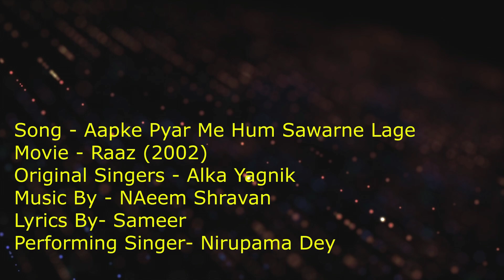Aapke Pyar Me Hum Sawarne Lage I Raaz(2002) I Nadeem Shravan I Sameer I Alka Yagnik I Nirupama Dey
. Song- Aapke Pyar Me Hum Sawarne Lage
Movie- Raaz(2002)
Original Singer- Alka Yagnik
Performing Singer- Nirupama Dey

Song Lyrics
आपके प्यार में हम सँवरने लगे
देख के आपको हम निखरने लगे
इस कदर आपसे हमको मोहब्बत हुई
टूट के बाज़ुओं में बिखरने लगे
आप जो इस तरह से तड़पायेंगे
ऐसे आलम में पागल हो जायेंगे
वो मिल गया जिसकी हमें, कब से तलाश थी
बेचैन-सी इन साँसों में जन्मों की प्यास थी
जिस्म से रूह में हम उतरने लगे
रूप की आँच से तन पिघल जायेगा
आग लग जाएगी, मन मचल जायेगा
ये लब ज़रा टकराए जो, दिलबर के होंठ से
चिंगारियाँ उड़ने लगी, शबनम की चोट से
हम सनम हद से आगे गुज़रने लगे

Show Organized by - ANANT MUSICAL DREAMS